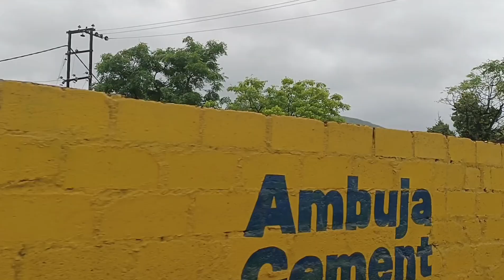TRIP TO JATASHANKAR